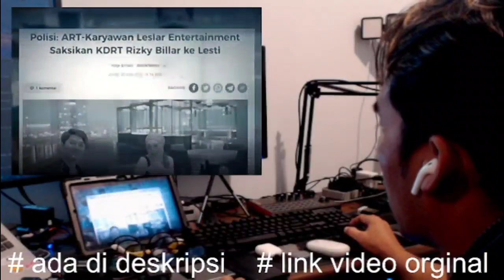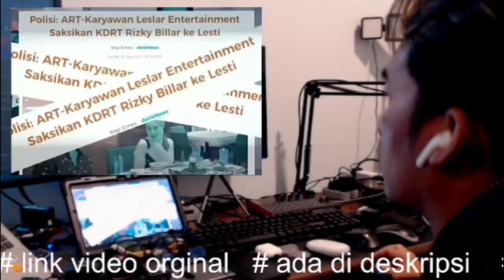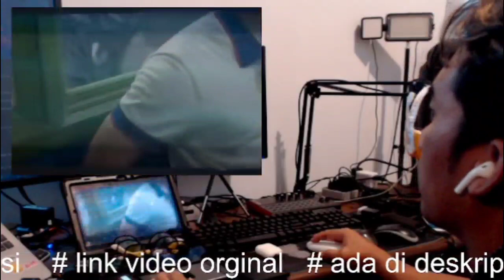k3j4m‼️bilar terlalu s4d1s‼️ini bekas luka di tubuh lesti